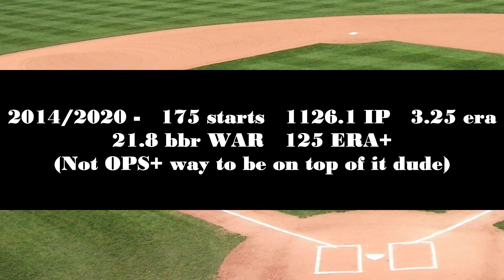What Happened to Dallas Keuchel? (2022)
Dallas Keuchel has gone from being the 2015 Cy Young Winner, to being cut three times in 2022. We take a look at what made him so dominant and why he has fallen off.

We cover a wide range of MLB topics, stories and news on this channel, so if you're a fan of baseball subscribe to the page because we post new videos every Monday.